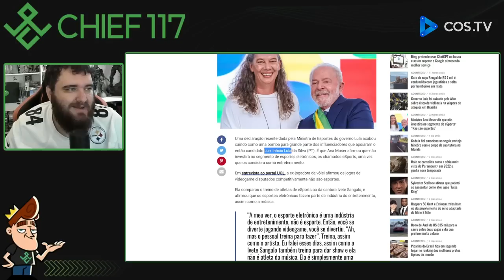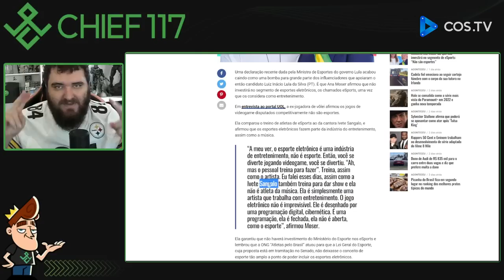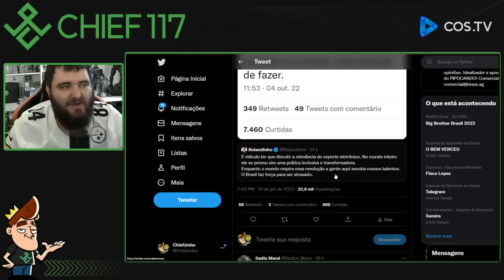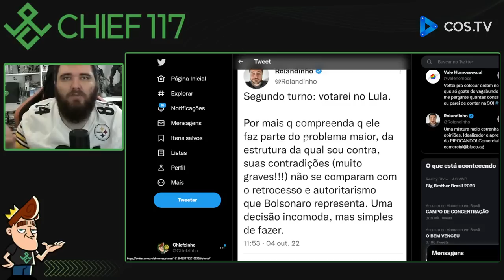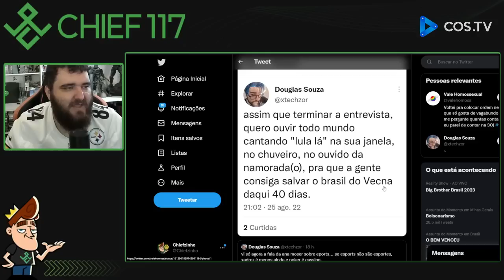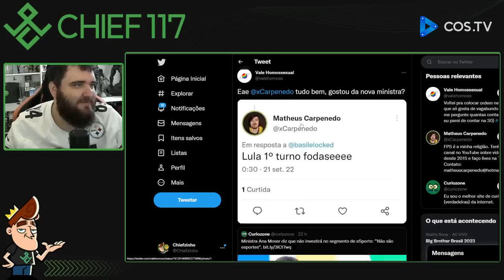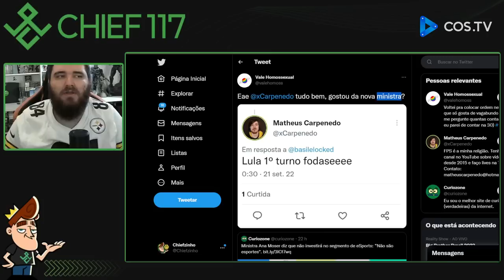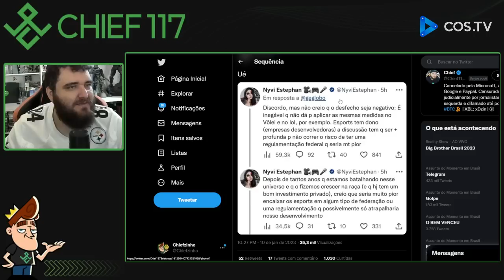Ministra de Lula diz que eSports não é ESPORTE e frusta GAMERS que fizeram o L